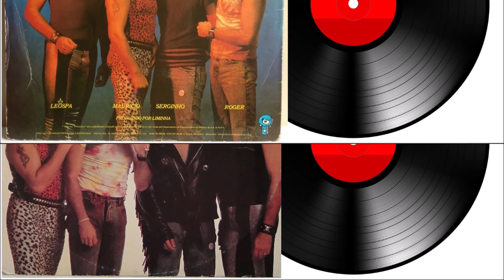ULTRAJE A RIGOR - PELADO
Pelado
Ultraje a Rigor

Uau
Que legal nós dois
Pelados aqui
Que nem me conheceram
O dia que eu nasci
Que nem no banho
Por baixo da etiqueta
É sempre tudo igual
O curioso e a xereta
Que gostoso, sem frescura
Sem disfarce, sem fantasia
Que nem seu pai, sua mãe
Seu avô, sua tia

Proibido pela censura
O decoro e a moral
Liberado e praticado
Pelo gosto geral
Pelado todo mundo gosta
Todo mundo quer
Ah é? É!
Pelado todo mundo fica
Todo mundo é

Indecente
É você ter que ficar
Despido de cultura
Daí não tem jeito
Quando a coisa fica dura
Sem roupa, sem saúde
Sem casa, tudo é tão imoral
A barriga pelada
É que é a vergonha nacional
Vai!

Nu com a mão no bolso!